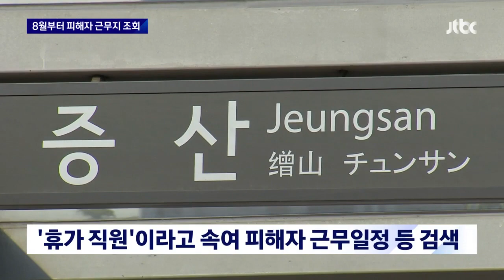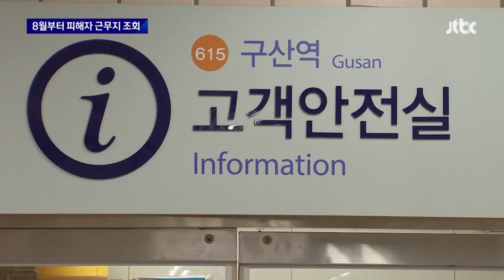신당역 살인범 31살 전주환…9년형 구형받고 피해자 근무지 조회 / JTBC 뉴스룸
31살 전주환. 신당역 스토킹 살인사건의 피의자입니다. 흉악 범죄에 경종을 울리기 위해 경찰은 신상을 공개했습니다. 범행 전 행적들도 속속 드러나고 있습니다. 전주환은 1달 전 스토킹 사건 재판에서 징역 9년을 구형받은 직후 회사 내부망에 접속해 피해자 정보를 찾은 것으로 드러났습니다.